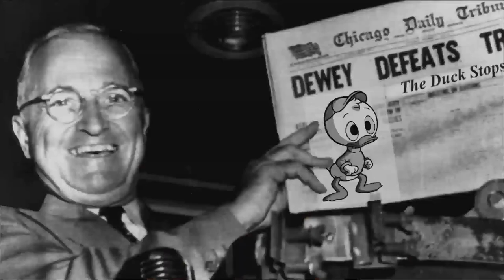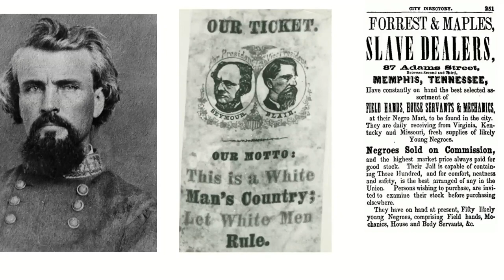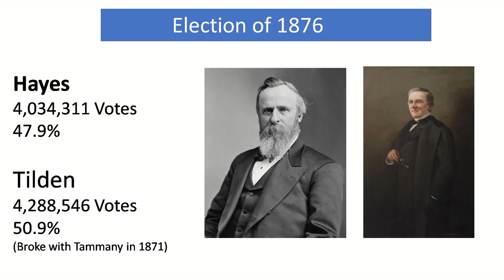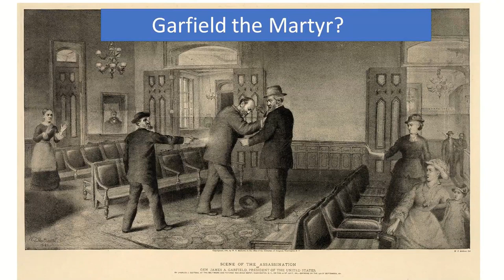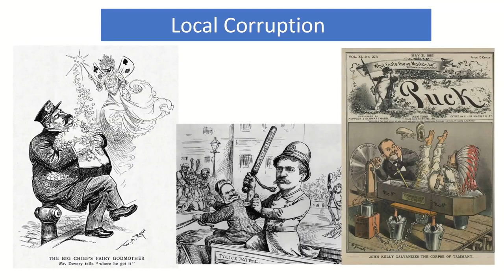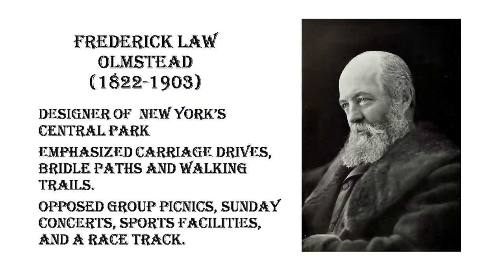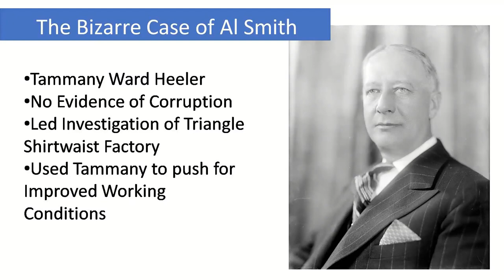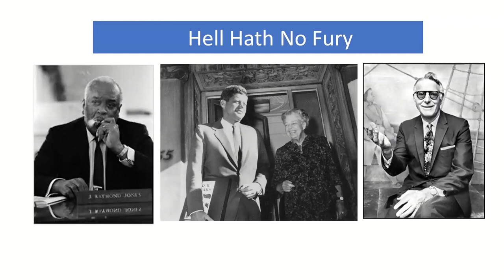Tammany Part 2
Pat two of our discussion about the rise and fall of Tammany Hall.  Looking at the reforms of the Civil Service in the 1880s and how they rippled through society.